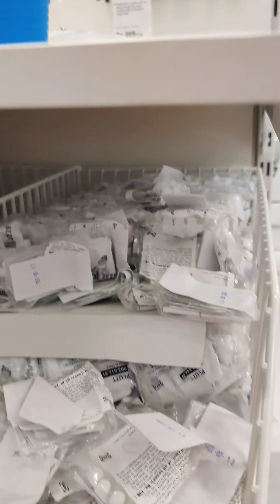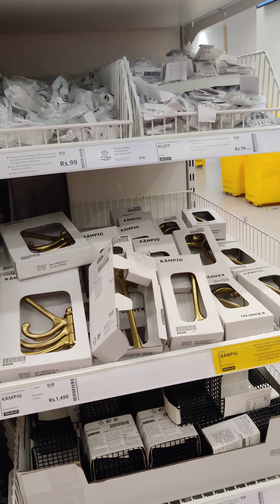IKEA creative hooks for clothes hanging or key hanging